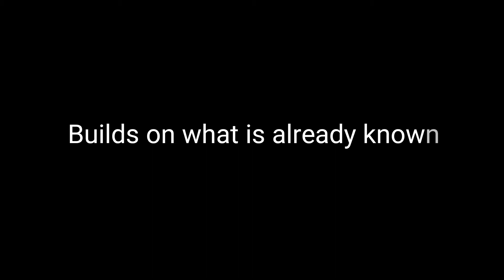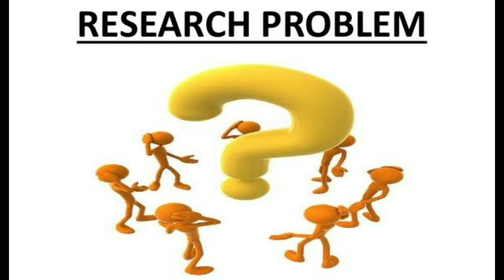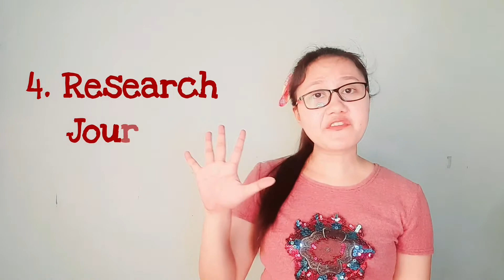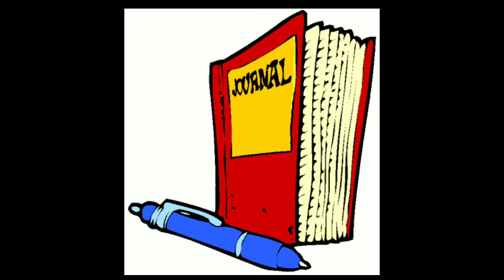Formulating Scientific Question (Module 5) | RESEARCH I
Research I - Quarter 2
Module 5
Lesson Topic: HOW TO FORMULATE SCIENTIFIC QUESTIONS
Content:
- Characteristics of a Good Research Problems
- Steps in Scientific Method
- Steps in Formulating a Research Question